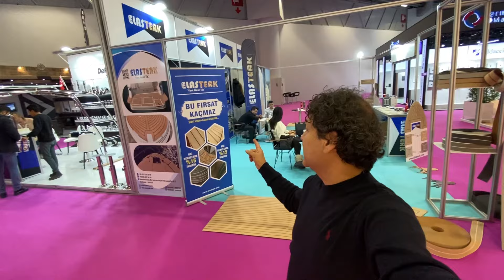ELASTİK TEAK GERÇEK TEAK e GÖRE NEKADAR KALİTELİ HER TEKNEYE UYGUNMUDUR?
TEAKe KEDİLER TIRMALARMI ?NEKADAR DAYANIKLI ? UYGUNMU ?
Daha Önce 2019 Yaz Sonuna kadar 13 Sene kullandıgım sandalım vardı.Taki yaz sonu 3 kere Açık Suda bizi bırakınca MACERA Orada Başladı.Sandalı Sattık ve Tekne Arayışına Girdik. Şimdi Hepberaber Videolarımızı İzleyelim Neler yapmışız Nasıl Yapmışız Nasıl Yapmışız.